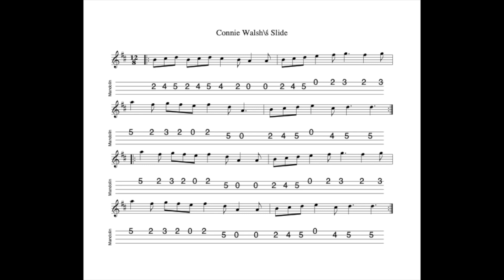Connie Walsh's Slide REVISITED - in D Major; tabbed for mandolin and played by Aidan Crossey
26 February 2024.  Sheet music and tab for this tune is available to download FREE OF CHARGE at the following